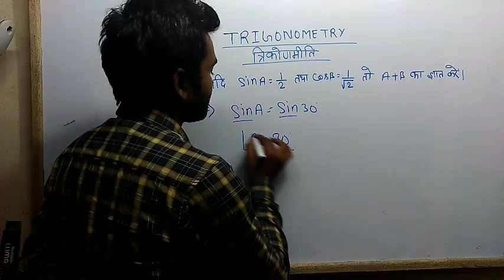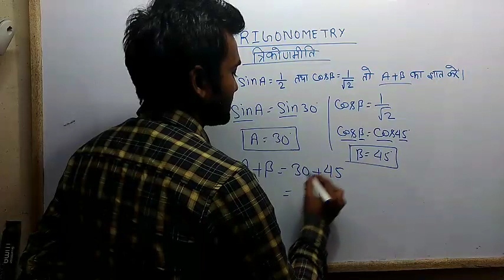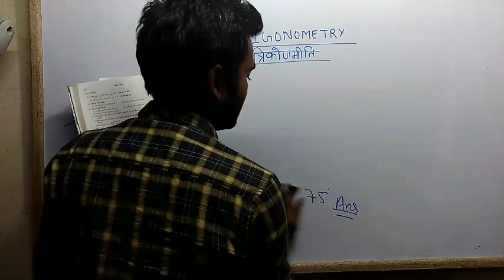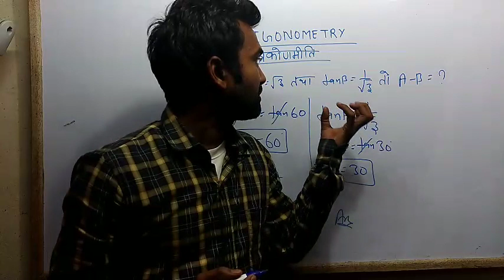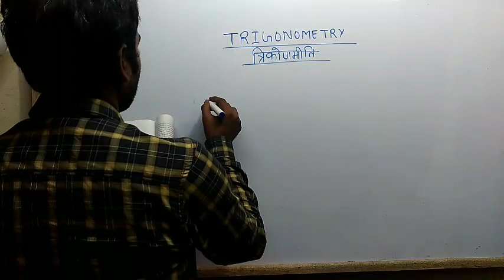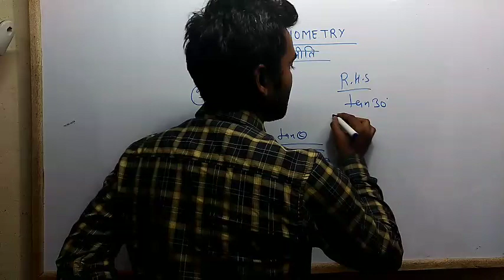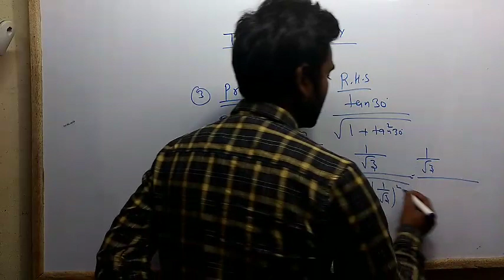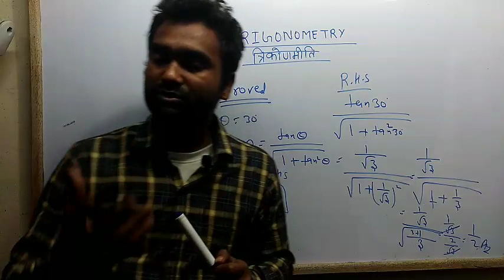trigonometry important questions ll class 10th ll त्रिकोणमिति class 10th vvi questions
trigonometry_important_questions_class_10th_त्रिकोणमिति_class_10th_vvi questions